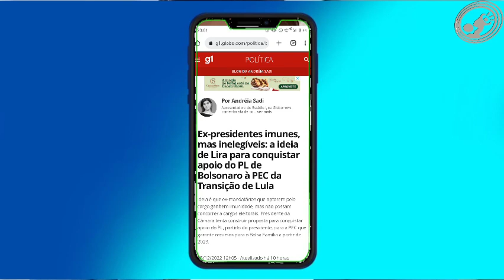Ciro Gomes avisou!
A tríade do mal:
Lira e suas Chuchucas!

Segundo a coluna da jornalista Andrea Sady "Ex-presidentes imunes, mas inelegíveis: a ideia de Lira para conquistar apoio do PL de Bolsonaro à PEC da Transição de Lula"

Se você acreditou que Lula iria punir aquele que sempre encheu a boca para chamar-lhe de "Ex-presidiário", vai cair do cavalo!
O Centrão que Bolsonaro nega tanto, que o seu General Heleno fez até paródia...

Agora poderá livrar Jair da cadeia. Uma ajudinha do seu amigo Luiz Inácio! O mesmo que livrou Jair Bolsonaro do impeachment, que boicotou todos os atos contra o atual presidente, agorá dá uma forcinha para não colocar no lugar devido Bolsonaro.

Eis a Luta de Lula contra o Fascismo!
Enquanto Bolsonaristas bradam contra Ciro, só porque declarou voto crítico a Lula no segundo turno, a Hipocrisia Bolsonarista faz vista grossa a este fato: a PEC da Transição.

Link Relacionado:

Ex-presidentes imunes, mas inelegíveis: a ideia de Lira para conquistar apoio do PL de Bolsonaro à PEC da Transição de Lula